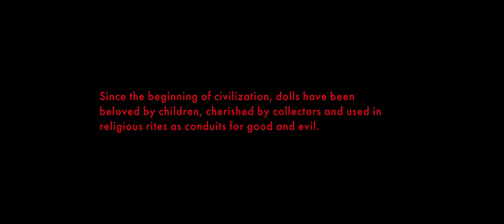Annabella 2 creation full movie #2017 HD(720p)